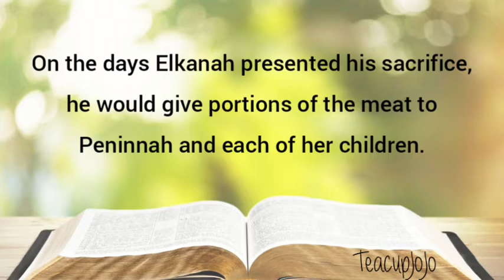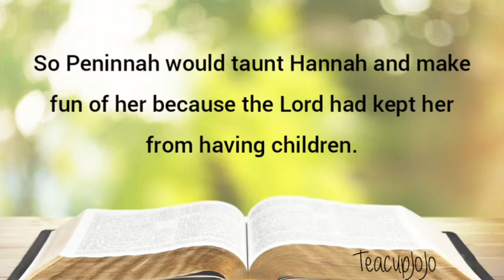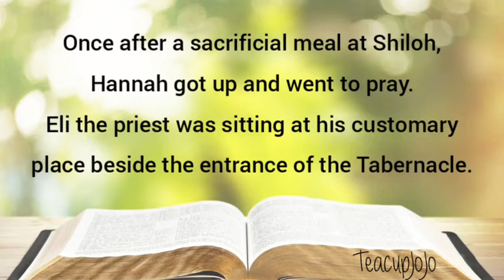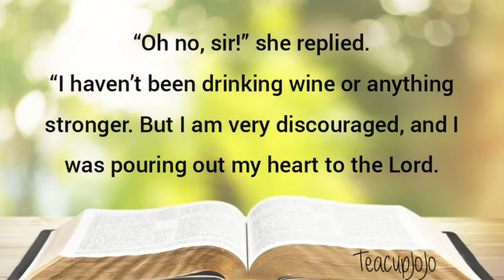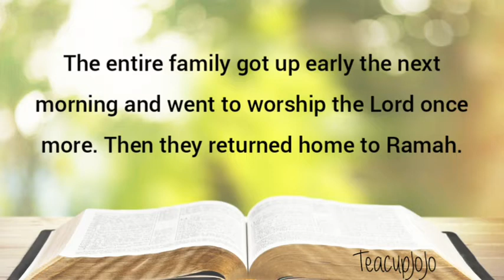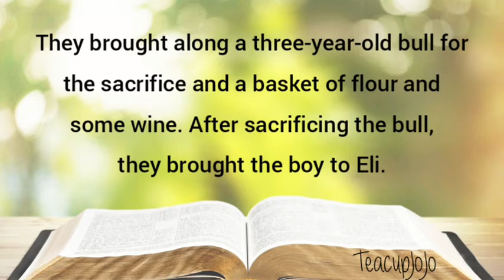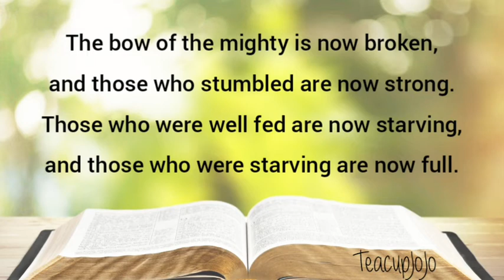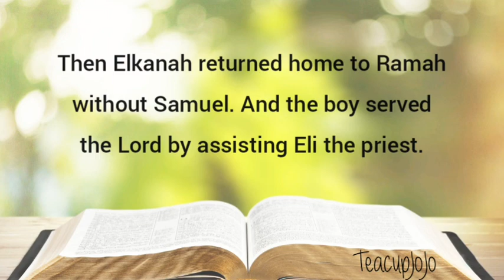1 Samuel 1:1-2 :11 - Women of the Bible, Hannah - NLT Audiovisual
In this series, we will be looking at 30 women of the Bible, from both the old and new testaments.

Thanks, and God bless you for supporting me. 😊💕📖🙏